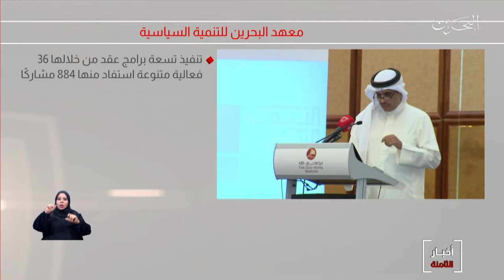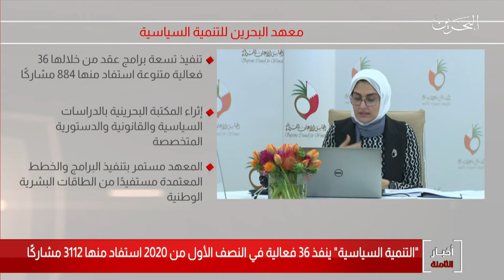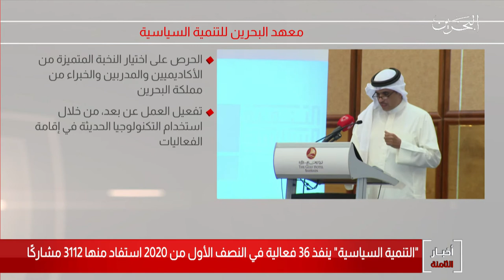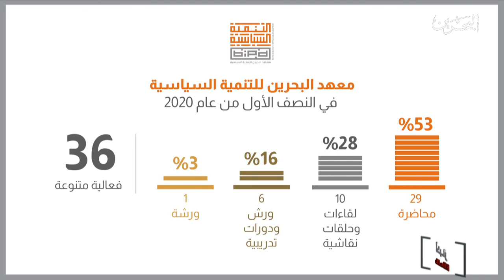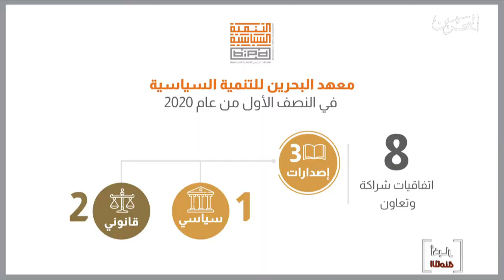البحرين مركز الأخبار :التنمية السياسية تعلن عن تنفذ 36 فعالية في النصف الأول من 2020 29-07-2020